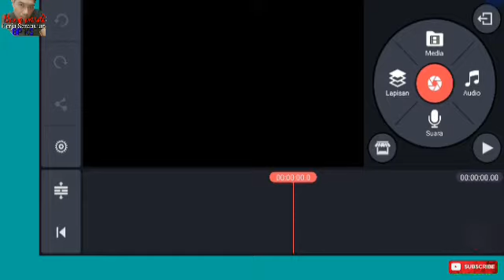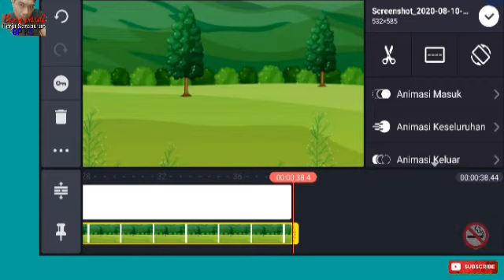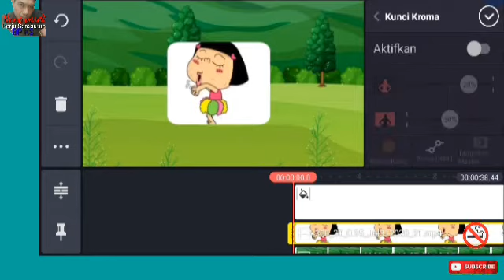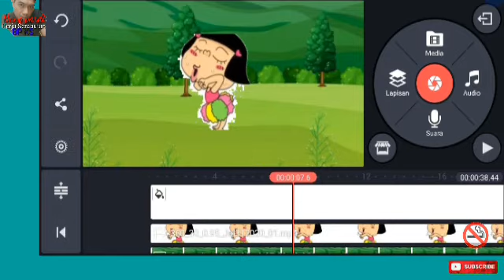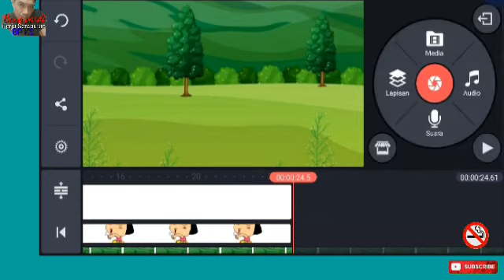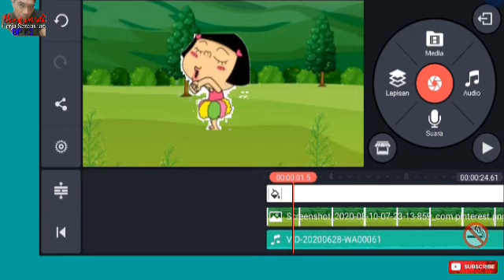Tutorial cara edit animasi bergerak ke video.(Kine master)